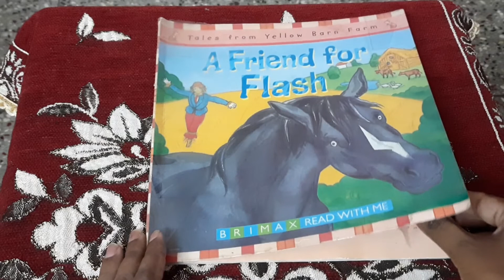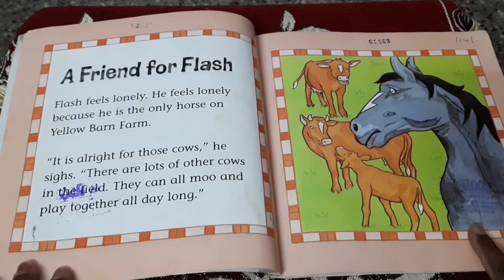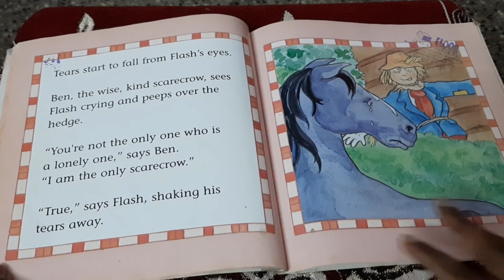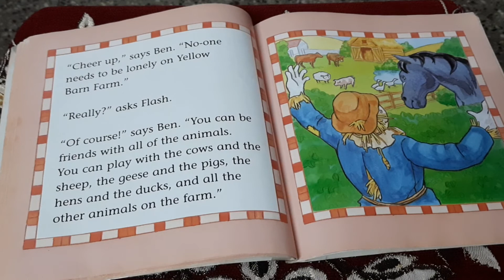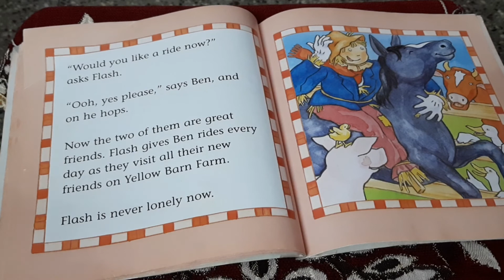KIDS BOOKS READ ALOUD: A Friend For Flash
A Friend For Flash
Written by : Gill Davies
Illustrated by Tina Freeman
Flash is very sad and very lonely. He has no one to talk to or play with.But when he meets Ben.. Will Flash finally find a friend on Yellow Barn Farm? Or will he find lots of them?